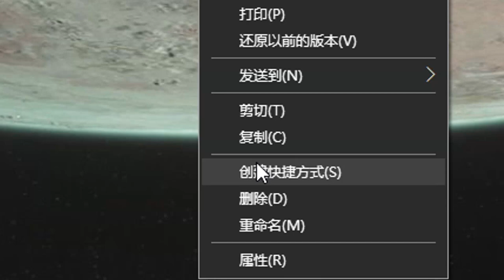接！化！发。。。克油【我真是小熊】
卧龙#我的世界 植物大战僵尸 我真是小熊 Steam 本视频完全符合YouTube社区准则，没有任何违规行为。